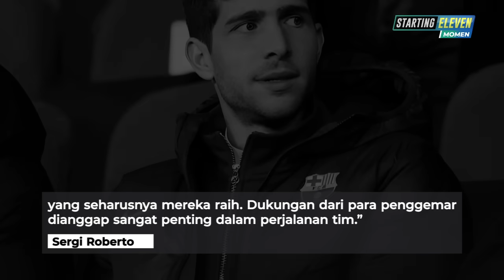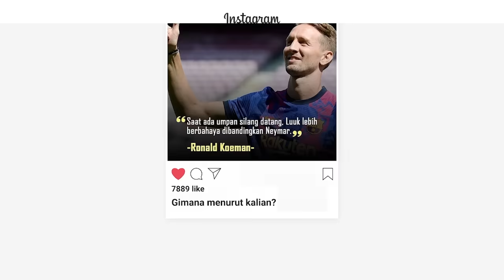Bocil Blaugrana Ngamuk Setelah Dianggap Cuma Pelengkap! Kronologi Pembuktian Pemuda Barcelona